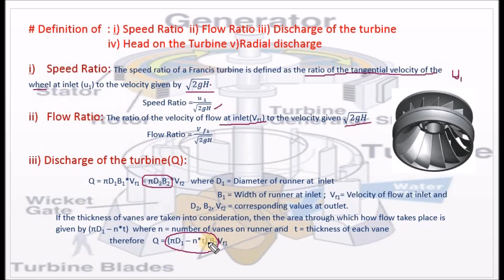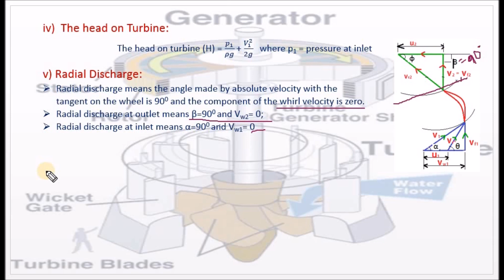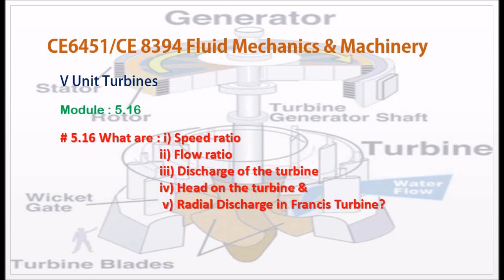Define Speed Ratio, Flow Ratio and Radial Discharge - M5.16 Fluid Mechanics in Tamil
I hereby explain the definition of Speed Ratio, Flow Ratio and Radial Discharge of Francis Turbine in Tamil.